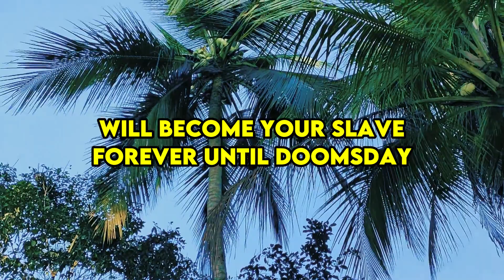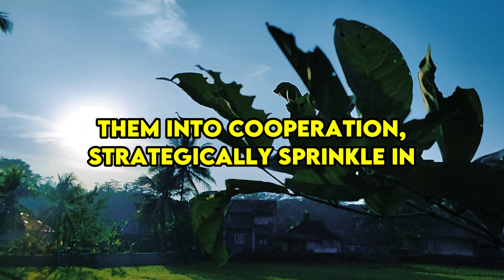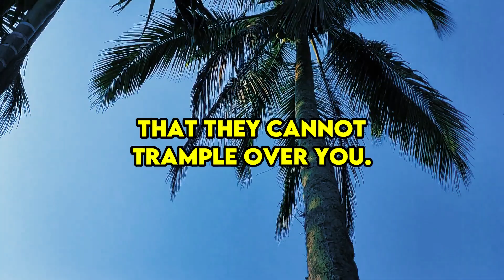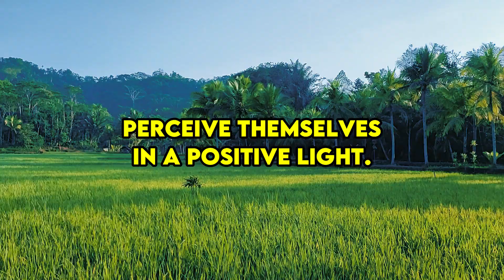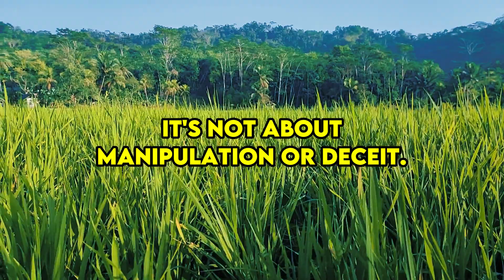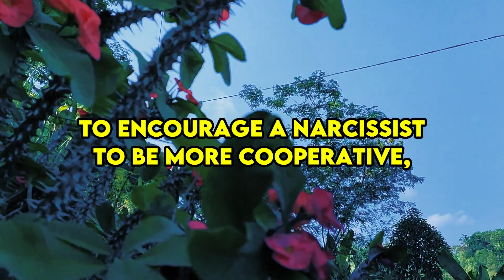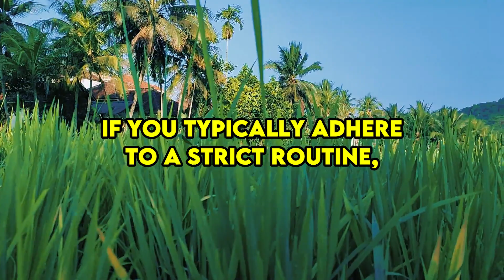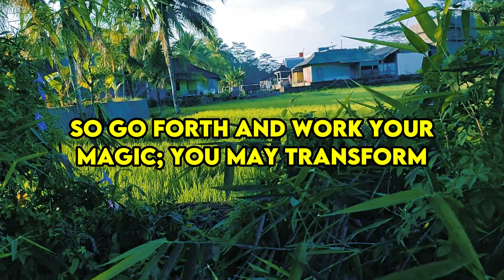When you Do this To The Narcissists, They Will Become Your Slave Forever until Doomsday |NPD| Narc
Have you ever attempted to tame the wild beast that is a narcissist? These self-centered individuals can be quite a handful, whether they are your boss, friend, or even a family member. But fear not, for we hold the key to unlock 10 clever strategies that will help shift their perspective, gain their cooperation, and enable you to take charge. Strap in for an exhilarating journey ahead.